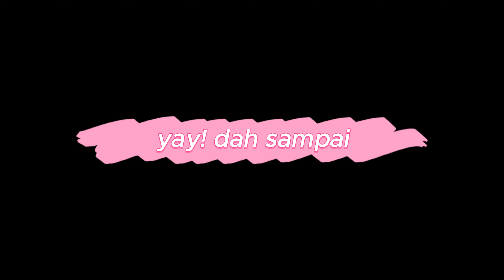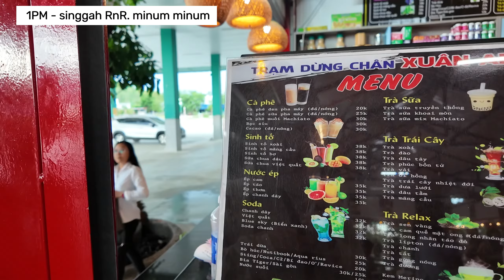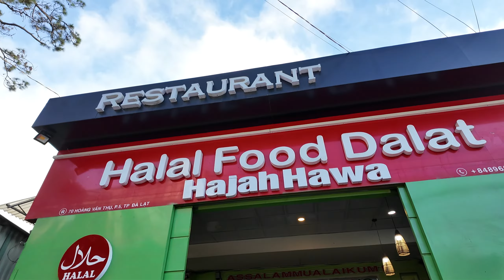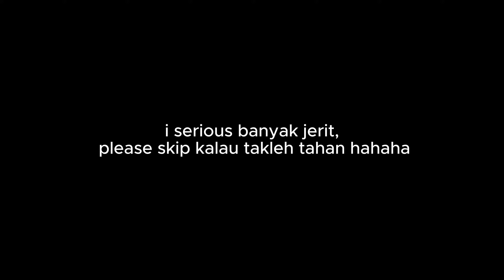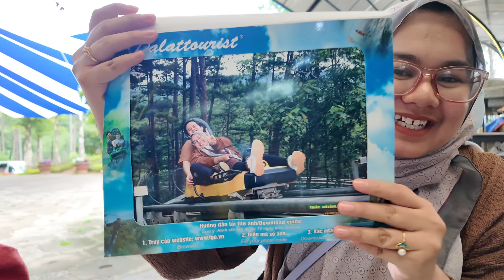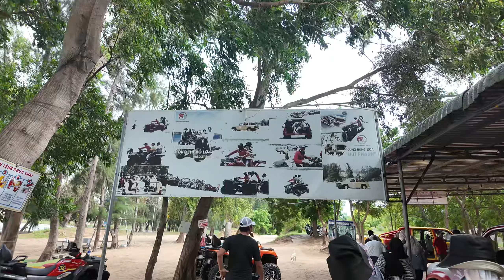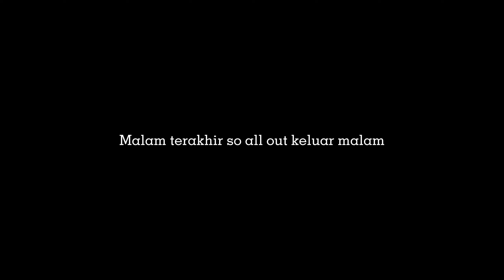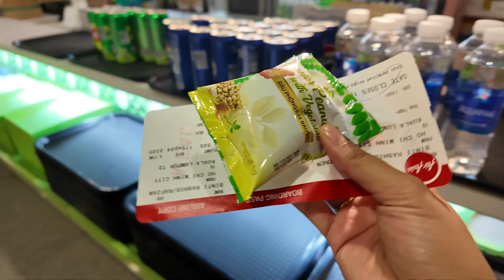Dalat, Vietnam | Mongo land, Alpine Coaster, White Sand, Crazy House, Ho Chi Minh